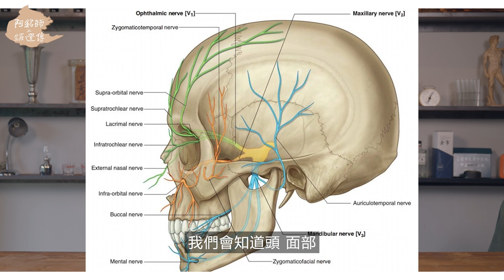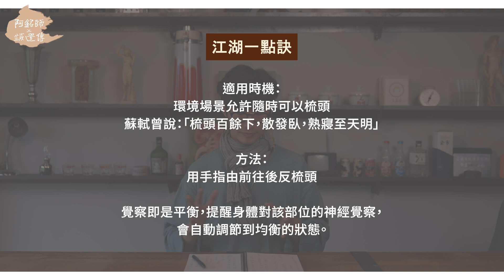【阿銘師x鍼還傳】感覺頭臉緊繃！來做「梳頭功」釋放你的壓力、平衡神經！｜功操大全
0:00 精彩預告
0:32 和頭面部有關的自律神經內容
0:57 神仙洗頭法怎麼做？
1:31 為什麼他可以放鬆頭部？
2:37 養生梳頭的目的
3:42 臉部保養的步驟
4:16 中醫觀點
4:49 江湖一點訣